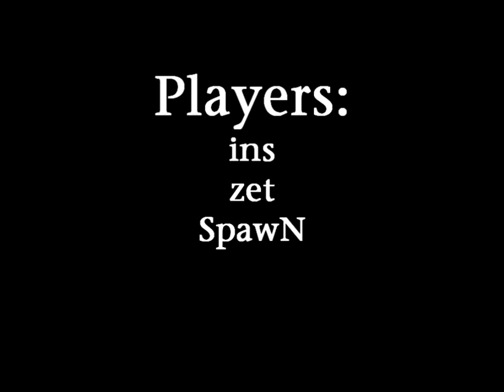CS: NiP vs. Pentagram Movie [WSVG Finals]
2rd Movie i've done. Sorry for 16-10, it was actually 16-13 :) _PLEASE RATE AND COMMENT!_

Creator: dREQ
Codec: Huffyuv .wmv

Profane Omen - Rewind
Profane Omen - FMH (Outro)